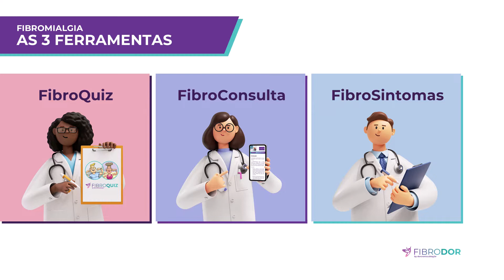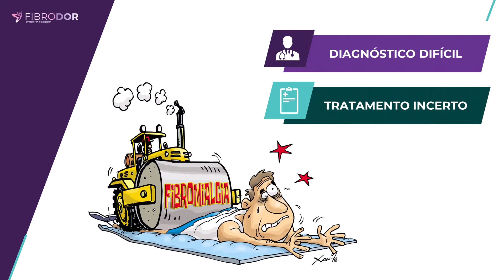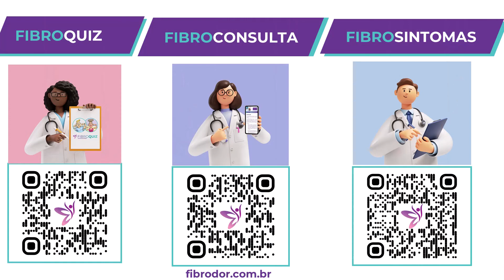Fibromialgia – As 3 Ferramentas: Introdução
Julio Troncoso, ex-paciente e fundador dos sites Dor Crônica Blog e Fibrodor apresenta três recursos online abordando um dos principais problemas de quem pensa estar com fibromialgia: um diagnóstico demorado ou indefinido.

Nesse primeiro vídeo, uma INTRODUÇÃO ao tema.

As ferramentas propriamente ditas serão apresentadas em vídeos separados. Elas são: o FibroQuiz, um jogo educacional online; o FibroConsulta, que possibilita a apresentação antecipada via online dos sintomas do paciente ao médico; e o FibroSintomas, um processo de análise dos sintomas que permite ao paciente participar, junto com o médico de uma definição preliminar quanto a se eles indicam “fibromialgia” e não outra doença crônica parecida.

Não deixe de conhecer e compartilhar.